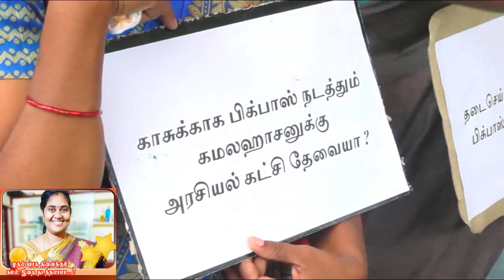BigBoss Issue Chennai Demo Rajeswari#பிக்பாஸ் பற்றி கமலுக்கு Free ya கருத்து சொன்ன பிரியா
அதிமுகவுடன் கூட்டணி வைத்ததை கண்டித்து, பாமக மாநில நிர்வாகியாக இருந்த ராஜேஸ்வரி பிரியா அக்கட்சியில் இருந்து விலகி தனியாக கட்சி தொடங்க உள்ளதாக அறிவித்ததுடன் ஒரே நாளில் கட்சி ஆரம்பித்து, ‘‘அனைத்து மக்கள் அரசியல் கட்சி’’ என்ற பெயரையும், கொடியையும் அறிமுகப்படுத்தி. பரபரப்பை ஏற்படுத்தியவர் இந்நிலையில் பிக்பாஸ் நிகழ்ச்சியை உடனடியாக நிறுத்த வேண்டும் என்பதை வலியுறுத்தி அனைத்து மக்கள் அரசியல் கட்சி தலைவர் ராஜேஸ்வரி பிரியா தலைமையில் சென்னை வள்ளுவர் கோட்டத்தில் கண்டன ஆர்ப்பாட்டம் நடைபெற்றது.

பின்னர் செய்தியாளர்களை சந்தித்த ராஜேஸ்வரி பிரியா, 60 ஆண்டு காலமாக கலைத்துறையில் இருக்கும் கமலஹாசன் இத்தகைய நிகழ்ச்சியை தொகுத்து வழங்க அவசியம் என்ன தொடர்ந்து இரண்டு வருடமாக இந்த பிக்பாஸ் நிகழ்ச்சியை எதிர்த்து நான் போராடி வருகிறேன் என்றும், மூத்த நடிகராகவும்,நாளை தமிழகத்திற்கு முதல்வராக நினைக்கும் கமல்ஹாசன் இத்தகைய நிகழ்ச்சியை நடத்தி வருவது வருத்தம் அளிக்கிறது என்றும் அவர் கூறினார். இந்த நிகழ்ச்சியை நடத்தும் கமலஹாசன் அவர்களை நான் வன்மையாக கண்டிக்கிறேன் சமுதாயத்தை சீர்குலைக்கும் விதத்தில் இந்த நிகழ்ச்சியை நடத்தி வருகிறார்கள்.
இதற்கு தமிழகத்தில் உள்ள அனைத்து குடும்பத்தாரும் சேர்ந்து எதிர்த்து போராட வேண்டும்.இன்று நடந்து கொண்டிருக்கும் ஆணவ படுகொலைகள் பற்றி கமலஹாசன் அவர்களால் பேசமுடியுமா..காதலுக்கு தமிழகத்தில் எதிர்ப்பு கிடையாது ஆனால் அந்த காதலையே கொச்சைப்படுத்தி அந்த நிகழ்ச்சியில் ஒளிபரப்பு செய்கிறார்கள் இதற்கு மேல் நாட்டின் பிரச்சனையை பற்றி பேச கமலஹாசன் அவர்களுக்கு எந்த தகுதியும் இல்லை அதற்கு மேல் அவர் பேசினால் அதனை நாங்கள் வன்மையாக கண்டிப்போம். ஆபாசனமான உடைகளை அணிந்து நடிப்பதால் இளைஞர்கள் மனதை பெருமளவில் பாதிப்பு அடைகிறது. சின்னத்திரையில் நடக்கும் அனைத்து நிகழ்ச்சிகளுக்கும் சென்சார் போர்ட் கட்டாயம் அமைக்க வேண்டும் என்றும் அவர் கூறினார். இந்த போராட்டத்தில் 20க்கும் மேற்பட்டோர் கலந்து கொண்டு கோஷம் எழுப்பினர்.